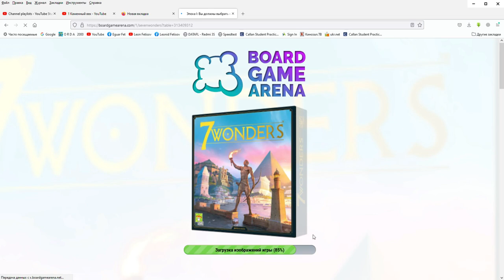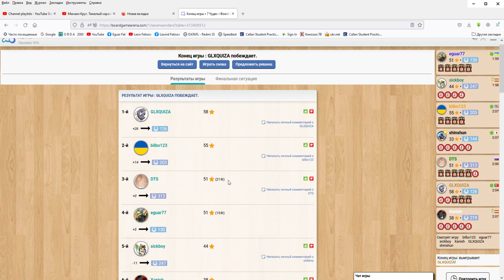2 7 Wonders